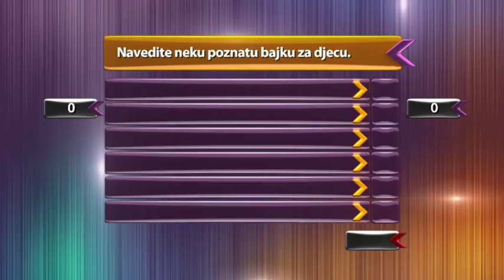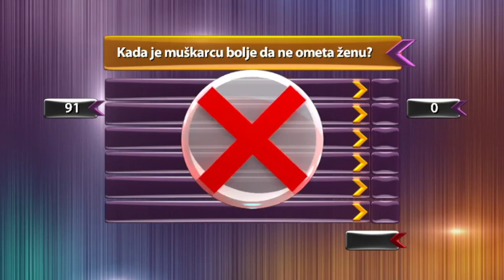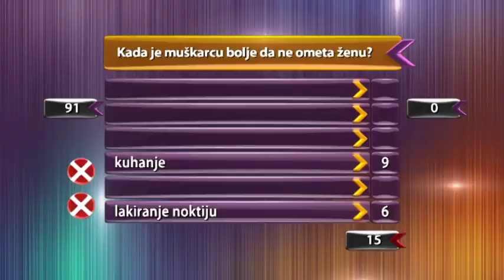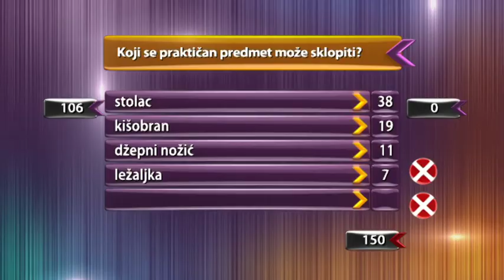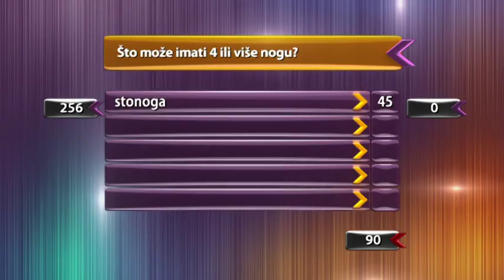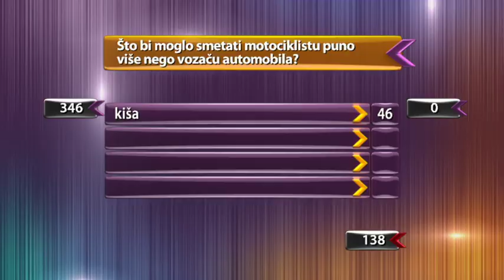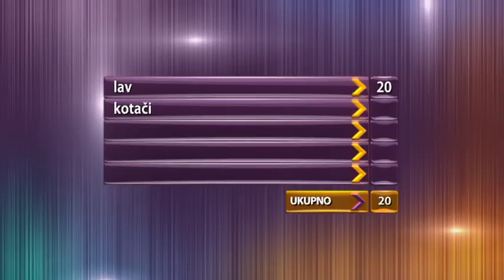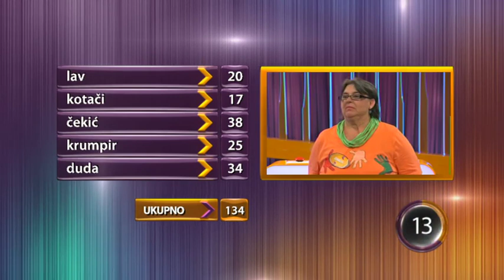Pet Na Pet S02EP023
Glumčićke vs Pupoljci